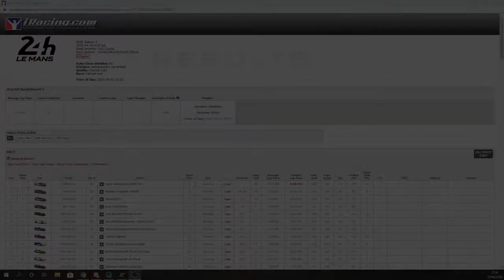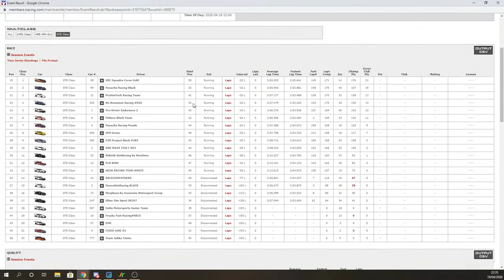iRacing Endurance Le Mans Series l 20S2 Round 3 - Road America Part 2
3e manche des iRacing Endurance Le Mans Series !

CONFIG VOLANT :

- Pédalier T3PA